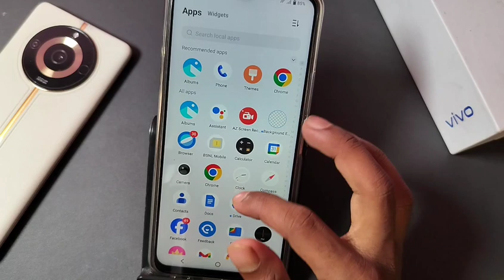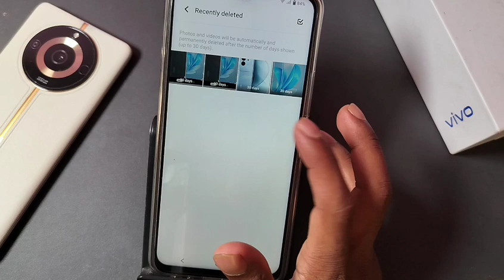Vivo v29 ka deleted photos wapas kaise laye, How to recover deleted in Vivo v29 Pro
60-Inch Tripod with Bag

7 Socket 6A Extension Board